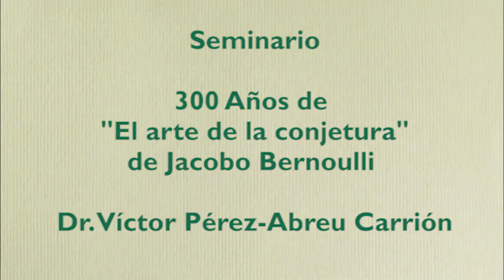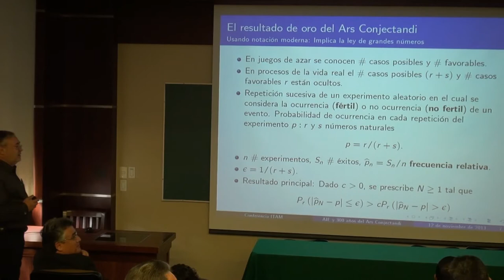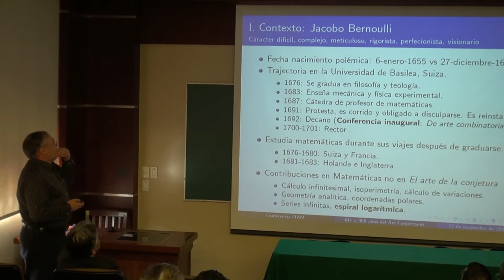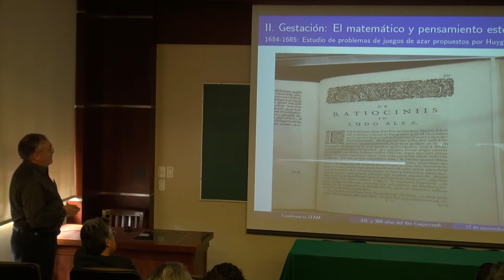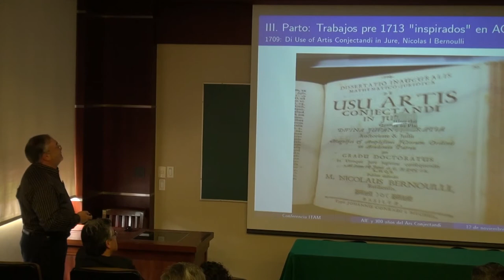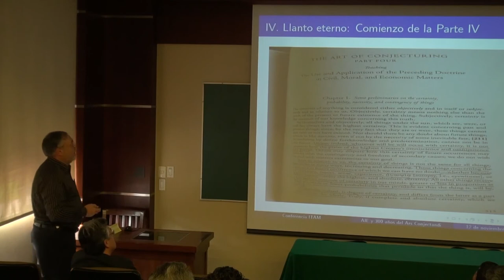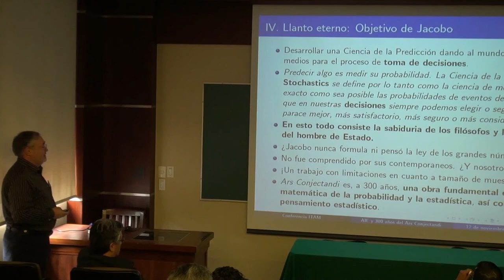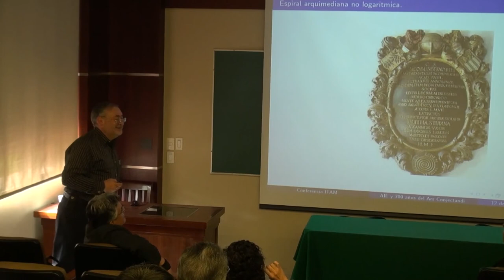Seminario 300 Años de "El arte de la conjetura" de Jacobo Bernoulli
En el marco del "Año internacional de la estadística 2013" el Departamento de Estadística del ITAM organizó este seminario especial con la participación del Dr. Víctor Pérez-Abreu Carrión.